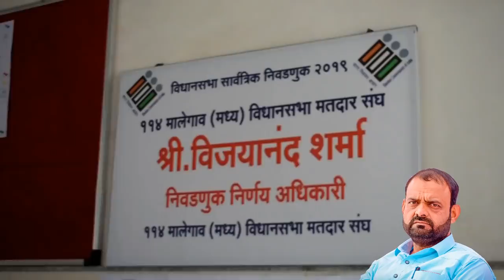Asif Shaikh Ne Submit Kiya Apna Nomination Form || Awam Ne Sabit Kiya Woh Asif Shaikh Ke Sath Hain